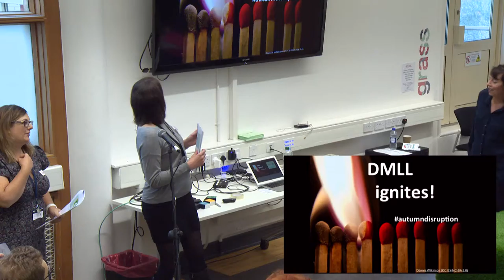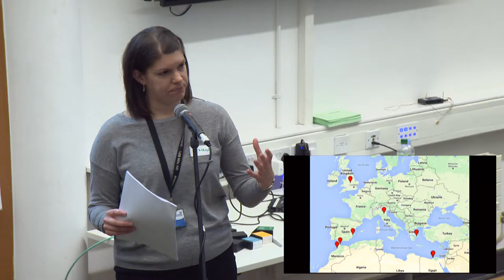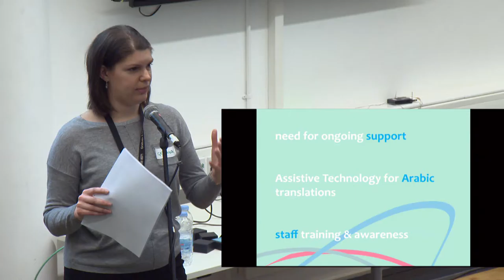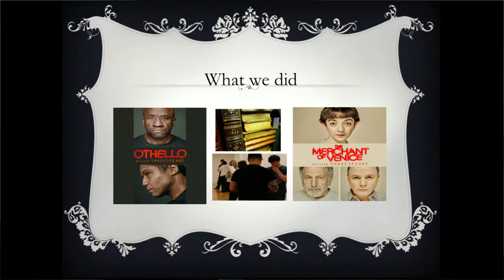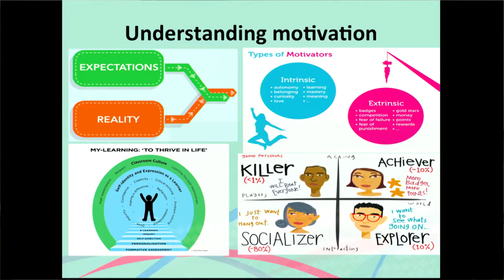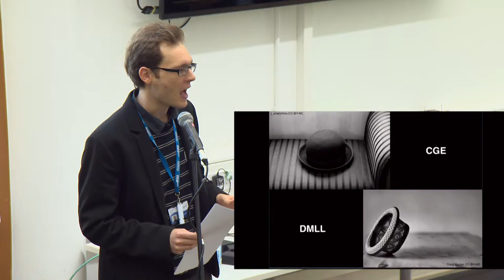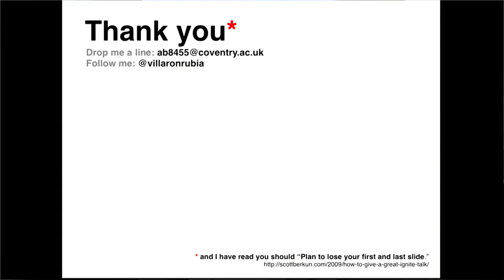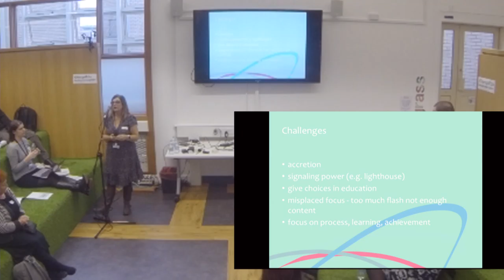Autumn Disruption Projects Ignite!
Against the clock, the DMLL Researchers and Project Leads share findings from current and completed innovative pilots.